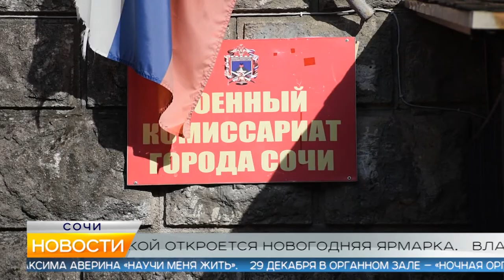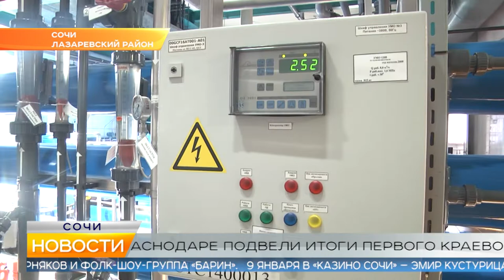Новости Сочи (Эфкате РЕН REN TV) Выпуск от 23.12.2019